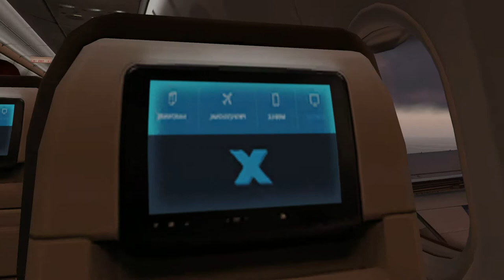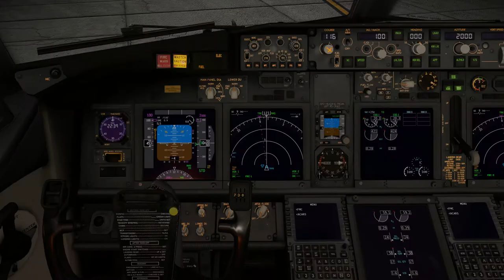X-Plane 11 - Boeing 737-800 - Landing at Guadeloupe, Pointe à Pitre, Le Raizet TFFR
737-800 Zibo langing at Pointe-à-Pitre, Le Raizet (Pôle Caraïbe) TFFR.

System : Linux Mint 19.3 Cinnamon 64bits
Processeur : Intel Core™ i7-3770K CPU @ 3.50GHz × 4 core
CGU : Sapphire Nitro+ Radeon RX 580 8GB GDR5
RAM : Ballistix Tactical 16Go (4x4Go) 1600MHZ
MB : P8Z77-V LX
SSD : Samsung Pro 850 500Go
SSD : Samsung Evo 860 1To
HDD : 2x4To Toshiba Nas
HDD : 2x4To HGST Nas
Pu : 750watt